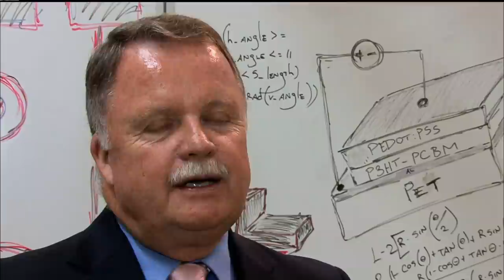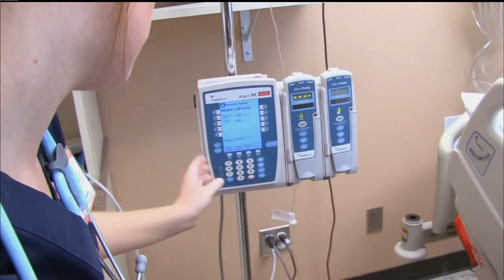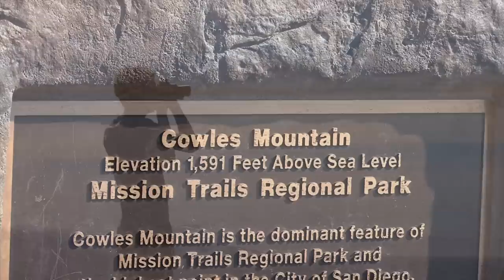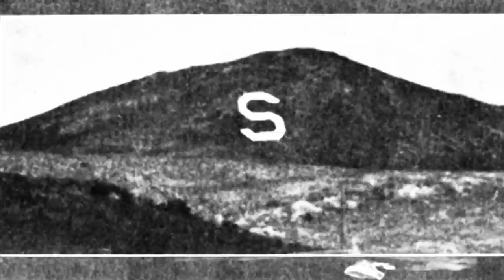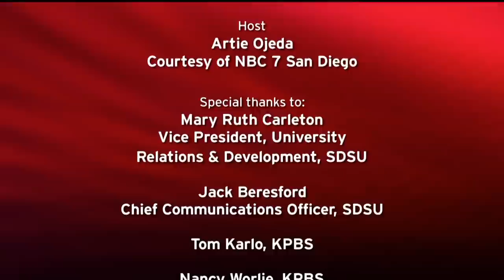SDSU Insider - Episode 3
The half-hour show features a look at local healthcare, a hike up historic "S" Mountain and a student working toward Olympic gold.

A new episode of SDSU Insider will hit the airwaves later this week.

The half-hour news show will debut, March 8, on California NonStop channel, NBC's 24-hour news and cable network for the state. It will also air later this month on The Mtn. and KPBS, and is available now on SDSU's YouTube channel.

The third episode of the SDSU Insider features SDSU's Engineering Research Center, where faculty and students are developing technology that could help paralyzed people move again.

Other features include:

    Inside the Sharp HealthCare Human Patient Simulation Center
    An interview with Dan Gross, Sharp HealthCare Executive Vice President
    A hike up the historic "S" mountain

In addition, the show features a segment about SDSU women's track and field, introducing viewers to an Aztec athlete aiming for Olympic Gold. Plus, an Olympic veteran herself, head track and field coach Sheila Burrell talks about her Olympic experience in Beijing, China and Sydney, Australia.

Hosted by SDSU alumnus and local news anchor Artie Ojeda, SDSU Insider can be seen online on SDSU's You Tube channel (include link here) and will air throughout March:

Air times

    March 8, 12:30 a.m.-- NBC California NonStop
    March 12, 7 p.m. -- The Mtn. Network
    March 15, 12:30 a.m. -- NBC California NonStop
    March 31, 11 a.m. -- KPBS